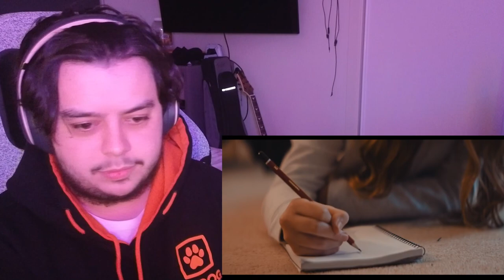Melbourne Metal is ELITE!!!! - THORNHILL - Where we go when we die - Reaction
Very pleased to say this hometown band is kicking ass!!! Props to @thornhillmelb  on this one bringing the vibes and insane vocals!!!. Cant wait to see you guys this Saturday!